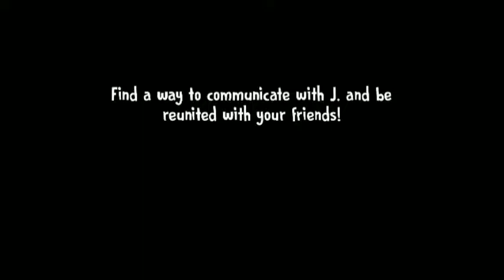KIDNAPPER ICECREAM MAN AUNTY 😂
UNCLE ICECREAM, a icecream man, was kidnapped by KIDNAPPER, a notorious criminal and extortionist. Watch how UNCLE ICECREAM is rescued from KIDNAPPER and becomes the talk of the town!

Unsafe